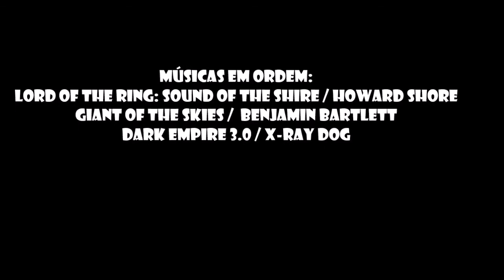Mundo dos Dinossauros TE2 EP 2 "Edmontossauro"